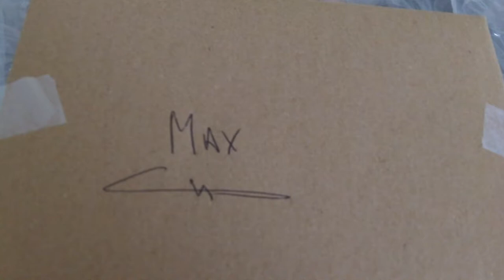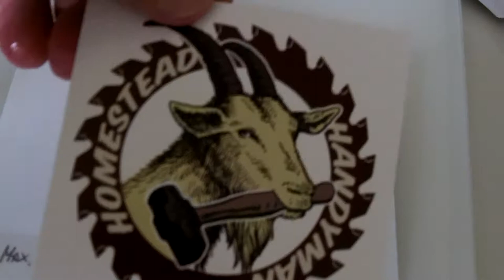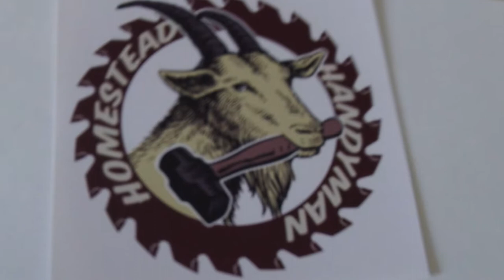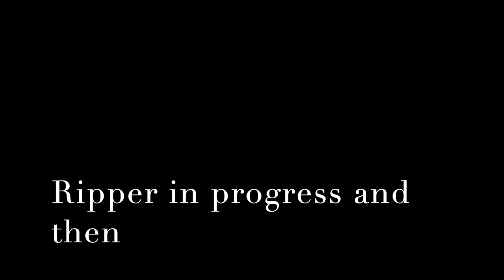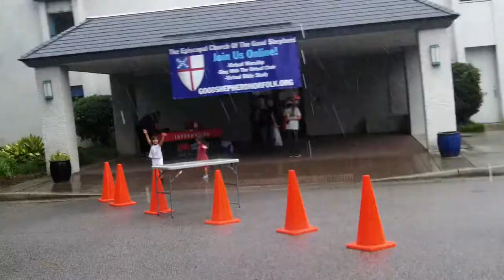Ripper gift today & Ripper Knife Event Cut Short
market was really rolling along and then came thor and zeus.

drowned rats we were - happens, but all is drying and be ready for tomorrows market.